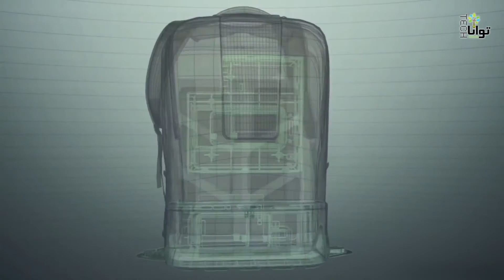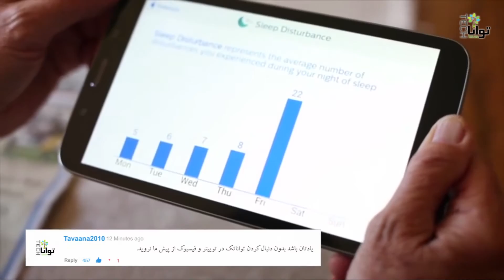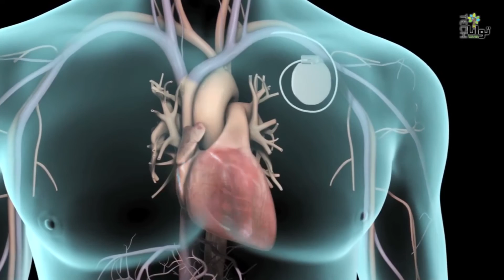پوشاک و البسه هوشمند